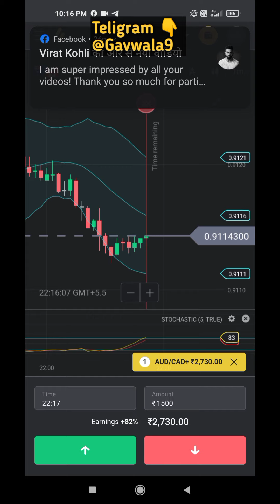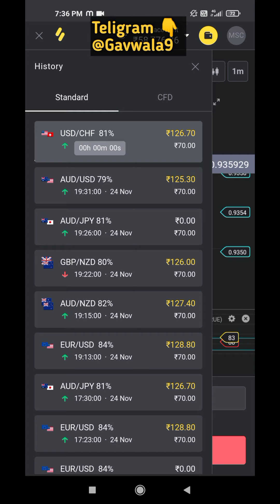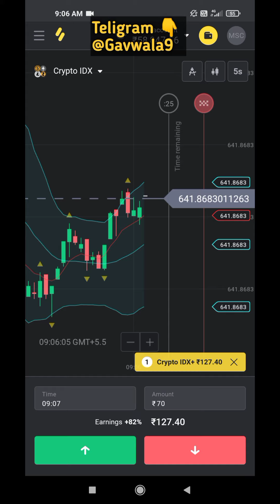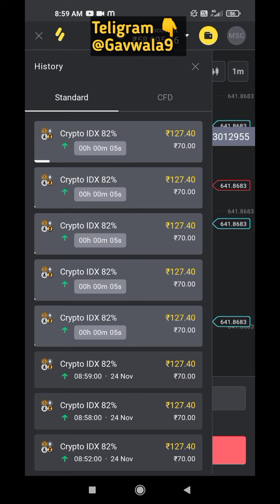How to use binomo app in hindi 2021and 2022| binomo app se paise kaise kamaye | binomo Free Signal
Teligram Official id message me any query 👉@Gavwala9

how to use binomo app in hindi
binomo
olymp trade se paise kaise kamaye in hindi
binomo app account verify kaise kare 2021
binomo app account verify kaise kare
trading se paise kaise kamaye
how to veryfy binomo app
binomo account verification kaise karte hain
binomo app highest earning payment proof 2021
how to use binomo,binomo withdrawal process in hindi